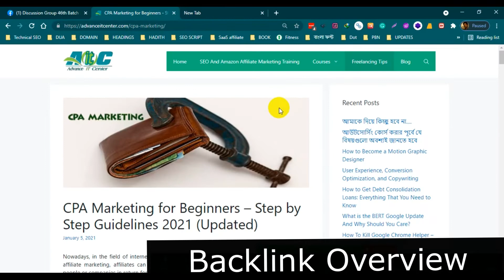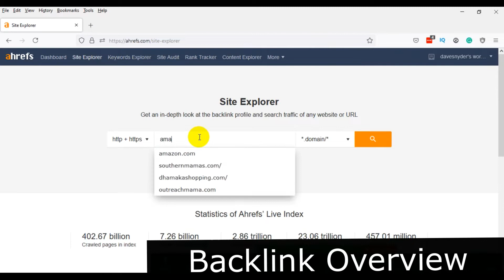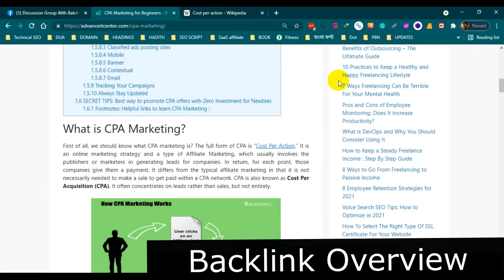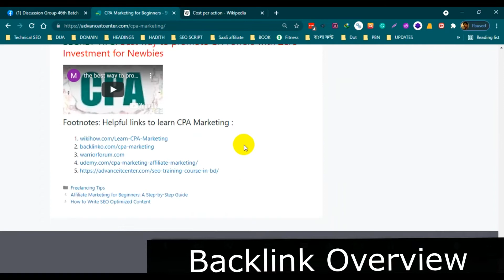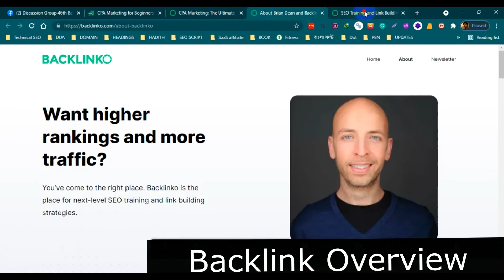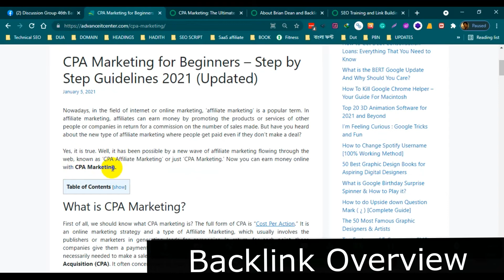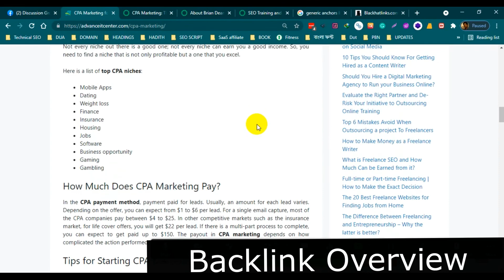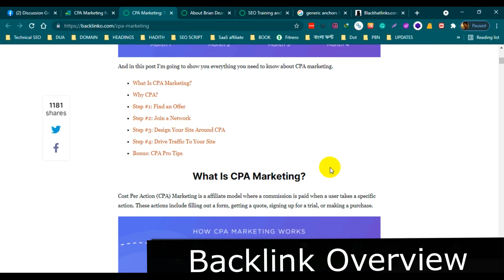Backlink Overview - Backlink Bangla Tutorial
Backlinks (also known as “inbound links”, “incoming links” or “one-way links”) are links from one website to a page on another website. Google and other major search engines consider backlinks “votes” for a specific page. Pages with a high number of backlinks tend to have high organic search engine rankings.